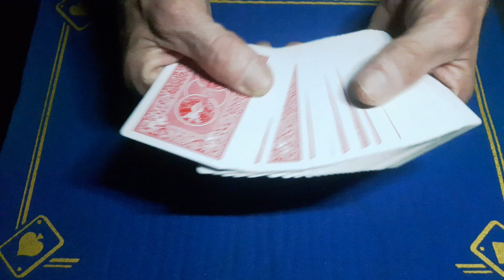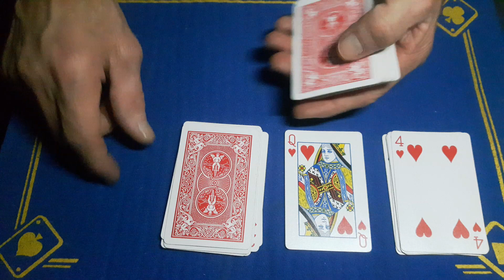Any Card At Any Number sort of card trick/easy but fooling magic